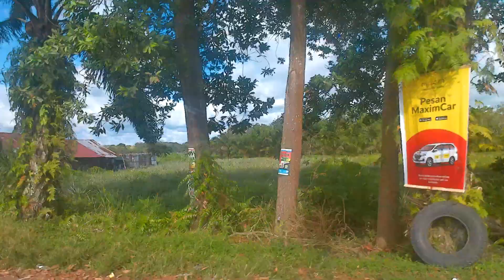mobilvlog lapangan pesawat